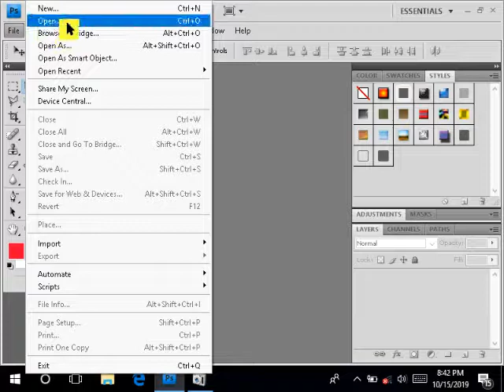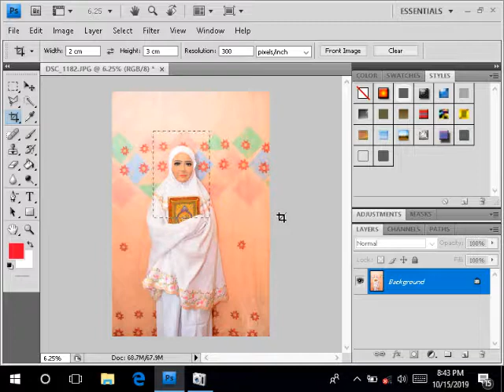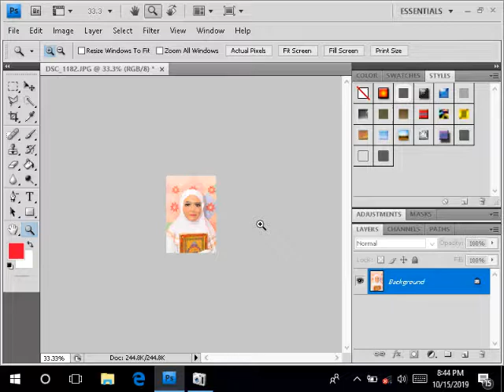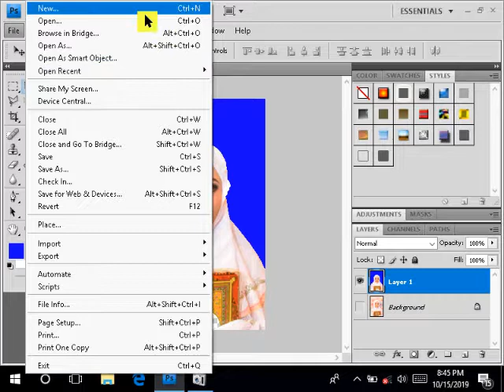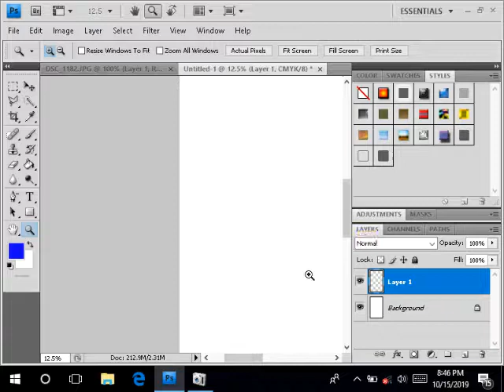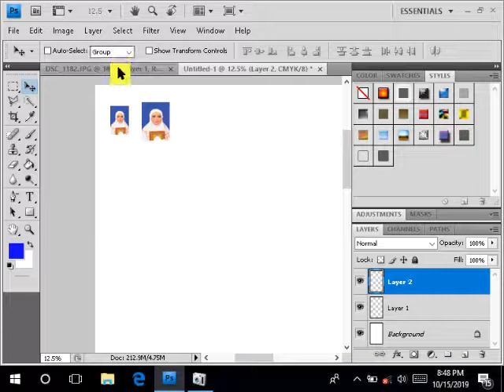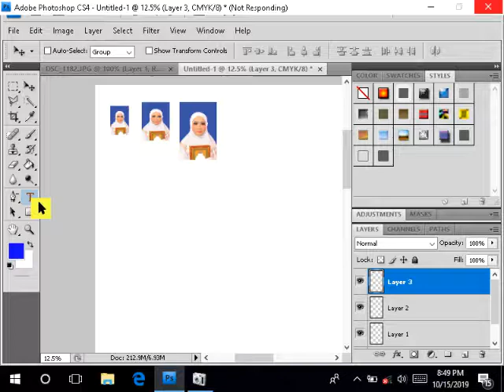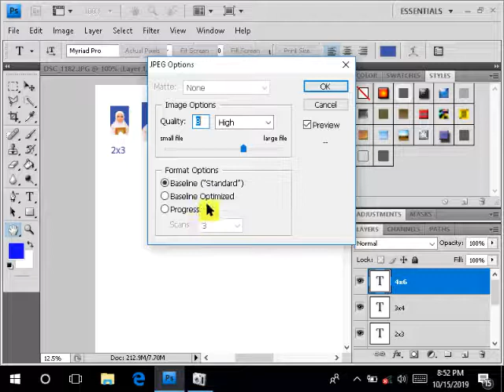CARA MEMBUAT PAS FOTO MENGGUNAKAN PHOTOSHOP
Lubisnolubis

Membuat pas foto 2x3, 3x4 dan 4x6,
Dengan mudah menggunakan
Photoshop

Semoga bermamfaat